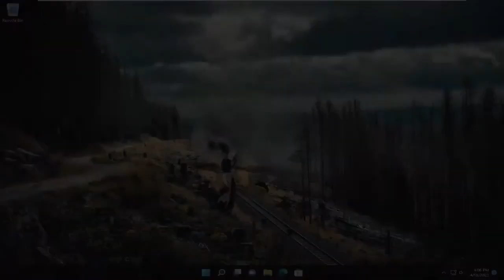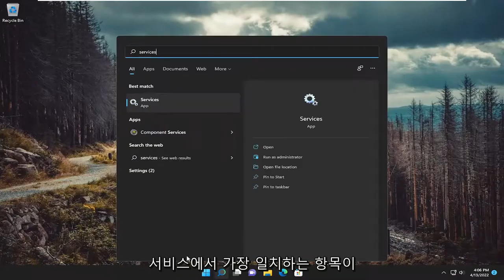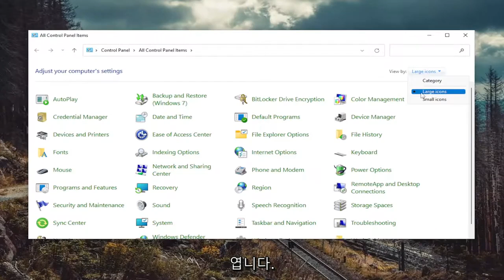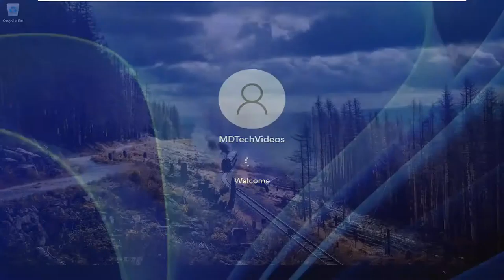네트워크 자격증명 입력 오류 해결 방법 Windows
Windows 11 및 Windows 10에서 네트워크 자격 증명 입력 오류 [솔루션]

동일한 네트워크에 둘 이상의 개인용 컴퓨터가 있는 경우 컴퓨터 간의 파일 공유가 매우 쉽습니다. 이제 이 기능을 사용하려면 특정 네트워크 자격 증명을 입력해야 합니다(컴퓨터의 파일이 잘못 사용되지 않도록 보호). 그러나 일부 Windows 11 및 Windows 10 사용자는 동일한 네트워크의 다른 컴퓨터에 있는 파일에 액세스하려고 할 때 '네트워크 자격 증명 액세스 오류'에 직면하여 문제가 있다고 보고하고 있습니다.

로컬 네트워크가 있는 경우 컴퓨터 간에 파일을 공유하고 있을 것입니다. 무단 액세스로부터 PC를 보호하기 위해 Windows 11은 네트워크 자격 증명을 사용합니다.

이것은 적절한 보호 기능이지만 Windows 11에서 네트워크 자격 증명을 입력하라는 요청을 받았을 때 여러 사용자가 특정 문제를 보고했습니다.

이 자습서에서 다루는 문제:
네트워크 자격 증명 창 11 입력
네트워크 자격 증명을 입력하십시오. 사용자 이름 또는 비밀번호가 올바르지 않습니다.
네트워크 자격 증명 입력 창 11 액세스 거부
네트워크 자격 증명 입력 창 11 비활성화
네트워크 자격 증명 암호를 잘못 입력하십시오.
네트워크 자격 증명 입력 액세스가 거부되었습니다 Windows 11
네트워크 자격 증명을 입력하지만 암호는 입력하지 않음
네트워크 자격 증명 입력 비활성화
네트워크 자격 증명 오류 입력
네트워크 자격 증명 입력 수정
Windows 11에서 네트워크 자격 증명 입력

일부 Windows 사용자는 네트워크 자격 증명 입력 오류 메시지와 함께 로그인에 실패하여 다른 컴퓨터에 연결하기 위한 자격 증명을 입력할 수 없기 때문에 네트워크의 다른 Windows 컴퓨터에 액세스할 수 없다고 보고합니다. 이 게시물은 이 문제에 대한 가장 적절한 솔루션을 제공합니다.